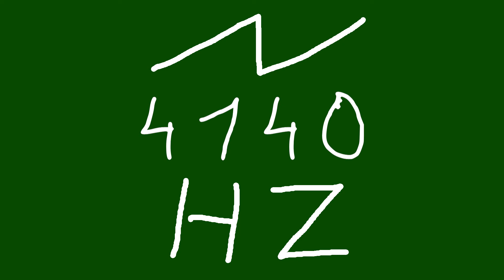4140 hz saw